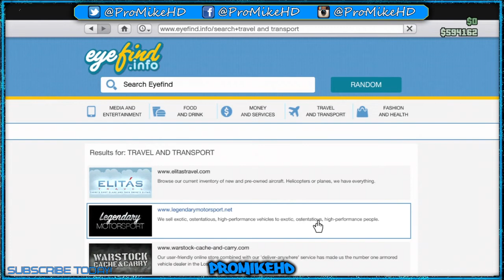GTA V | BUSINESS UPDATE CAR! | 'Turismo R' | w/ProMikeHD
Hey guys here Is GTA V | BUSINESS UPDATE CAR! | 'Turismo R' So I hope you guys enjoy!

Artist: K-391 (ft Gjermund Olstad)
Title: Hang Loose
THIS SONG! :)